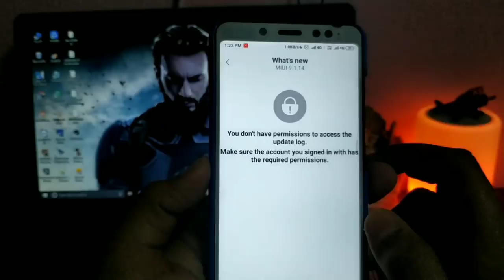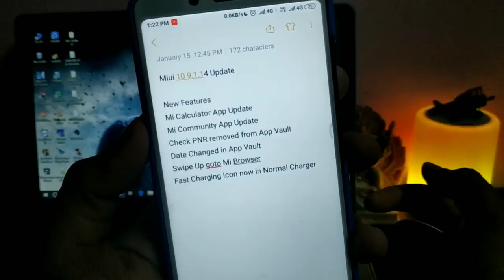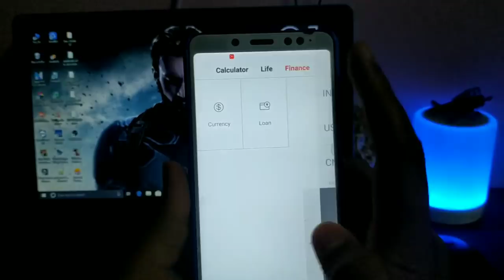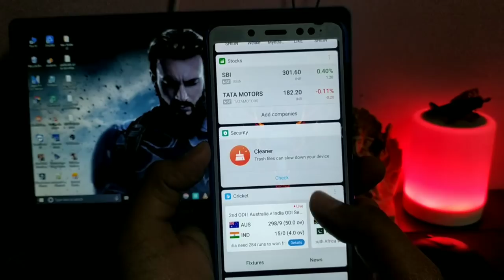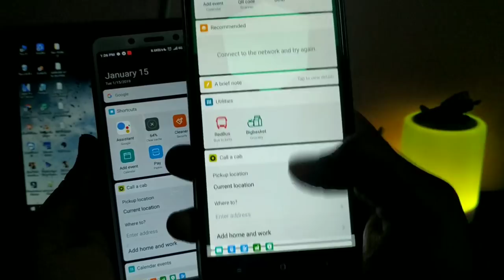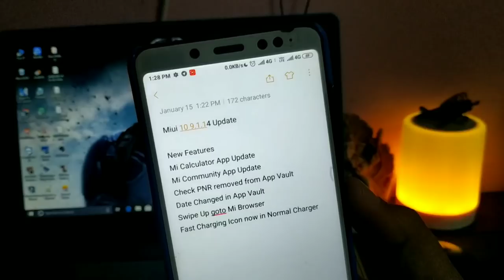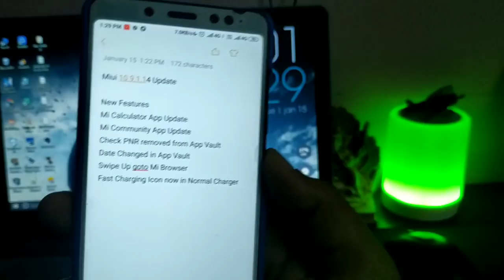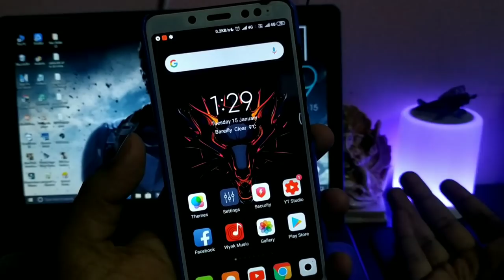MIUI 10 9.1.14 GLOBAL BETA UPDATE | REMOVED FEATURES | ANDROID PIE UPDATE? | REDMI NOTE 5 PRO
FULL ROM Download MIUI 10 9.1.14 GLOBAL Beta UPDATE Redmi Note 5 Pro

FULL ROM Download MIUI 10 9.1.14 GLOBAL Beta UPDATE Redmi Note 6 Pro

1. Redmi Note 5 Pro
2. Redmi Y2